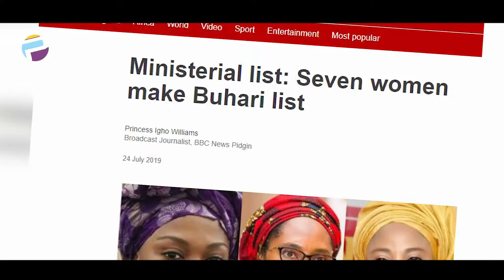ChooseToChallenge: Happy International Women's Day!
As the world celebrates International Women’s Day on March 8, Plus TV Africa sets the stage for women to discuss challenges facing the average woman across the globe in business, politics, academia and the media.

Despite these challenges many women have broken through that glass ceiling making their way to the top, they will be sharing their stories and of course chart a course for other women to set sail and step up especially into leadership positions.

Join us today, on Plus TV Africa channel 408 on DStv 6:30pm GMT+1 and on YouTube live as we discuss with women From Pakistan, the USA, France, Zimbabwe, Tanzania, Nigeria, Burkina Faso and Ghana, hosted by yours truly.